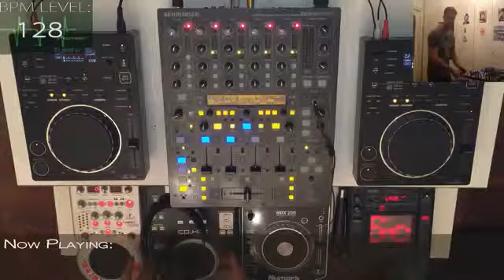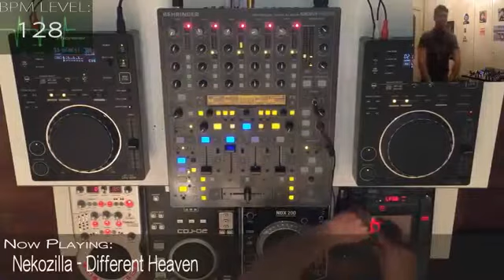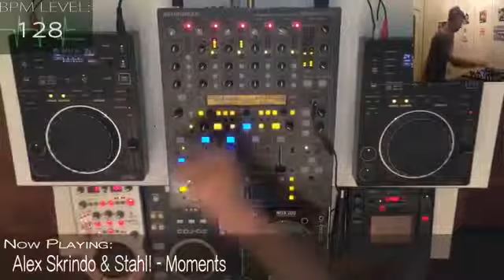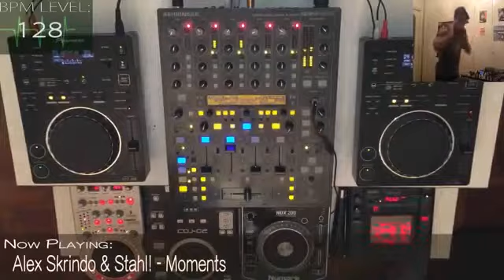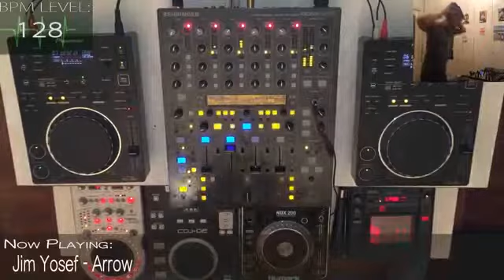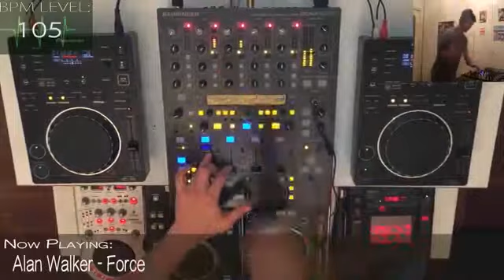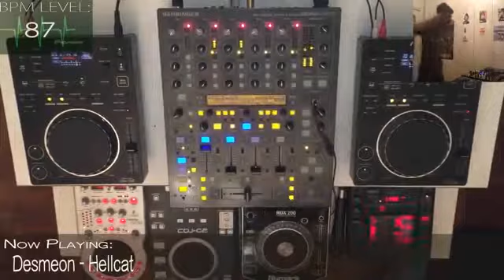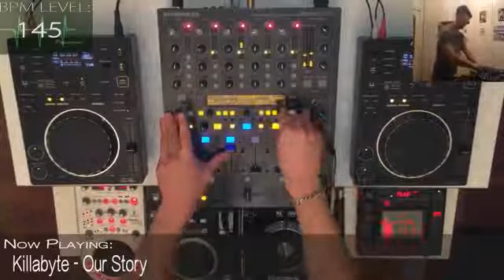BEST OF NOCOPYRIGHTSOUNDS NCS 2015 2016 TOP 10 SONGS MIX Live Copyright Free Mix by Dj Scream